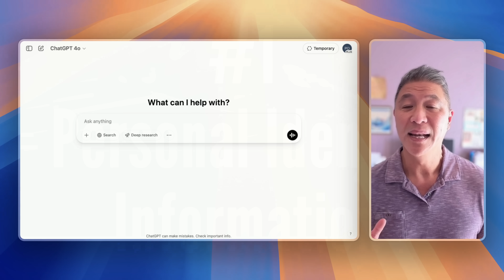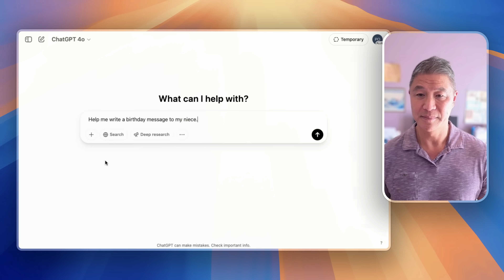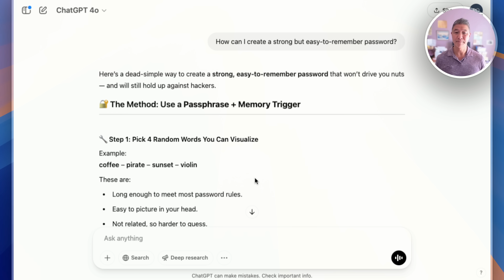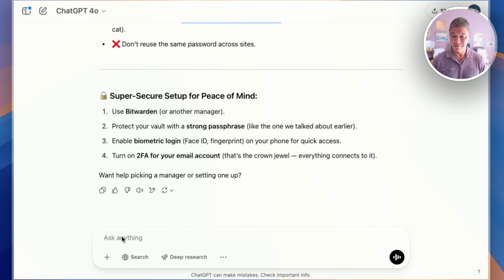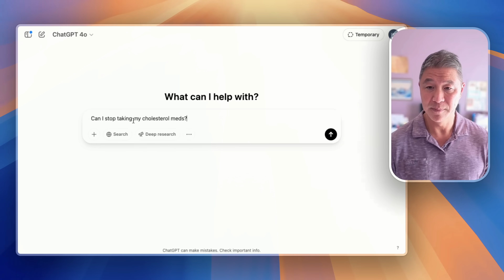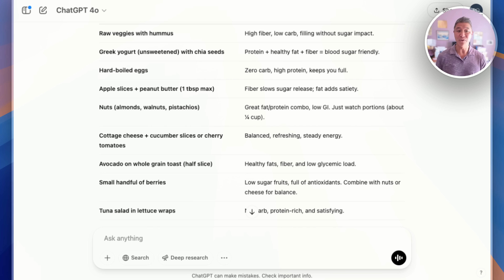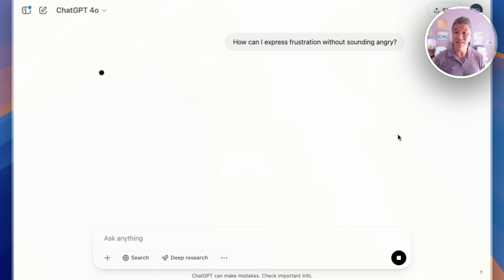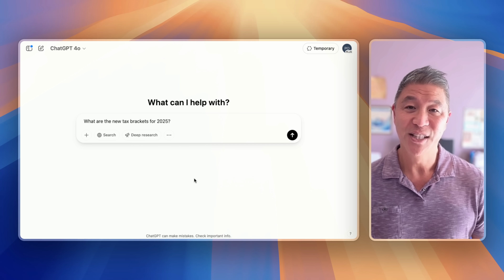5 Things You NEVER Type Into ChatGPT (Do These Instead)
Want our FREE "ChatGPT Guide For Seniors"?  Learn how to use this tool in plain English.  Click here.

STOP! Before you type another word into ChatGPT, watch this.

In this video, we reveal 5 things you should NEVER type into ChatGPT — and show you what to say instead to stay safe, protect your privacy, and get better results.

If you're new to AI or just getting comfortable with ChatGPT, this is the must-see guide that’ll help you avoid common mistakes that too many users (especially older adults) don’t even realize they’re making.

👀 Here’s what you’ll learn:
🚫 What not to ask ChatGPT — and why
🔐 How to keep your personal info protected
🧠 Smarter, safer prompts you can use right now
💡 Real examples that make using ChatGPT easy and fun

👴👵 Smart Tech for Any Age is the go-to channel for seniors, retirees, and tech beginners who want to use AI and other tools confidently, safely, and stress-free.

✅ No tech jargon.
✅ No fear.
✅ Just real help — at your pace.

👍 Like this video if it helped — and drop a comment:
What’s one thing YOU want ChatGPT to help you with?